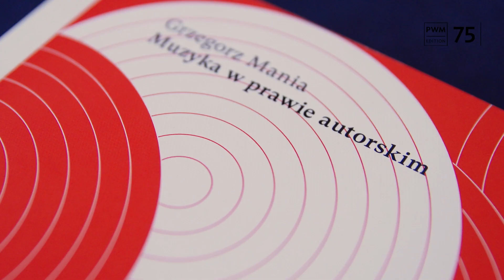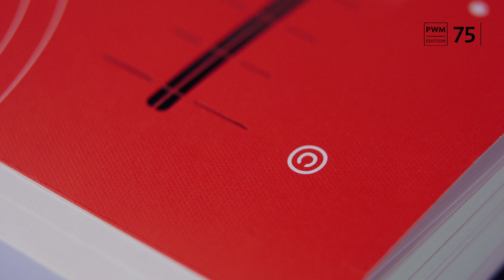„Po Cichu. O muzyce i literaturze” | „Muzyka w prawie autorskim” Grzegorz Mania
Czy prawo autorskie może być „sexy”? Czy warto zaczynać od Bacha? I jak wyglądała praca nad książką  „Muzyka w prawie autorskim”?

Na te i wiele innych pytań w pierwszym odcinku naszego nowego cyklu „Po Cichu. O muzyce i literaturze” odpowiadają Dyrektor – Redaktor naczelny PWM, dr Daniel Cichy, oraz jego rozmówca – autor publikacji „Muzyka w prawie autorskim”, dr hab. Grzegorz Mania.

Zapraszamy!

Publikacja „Muzyka w prawie autorskim” do nabycia w księgarni stacjonarnej PWM, w dobrych księgarniach muzycznych oraz pod adresem